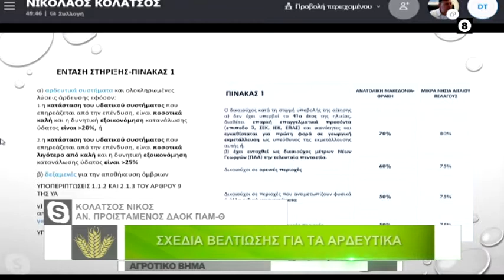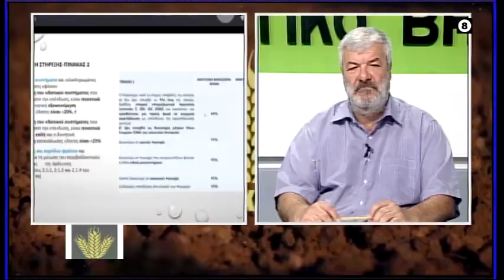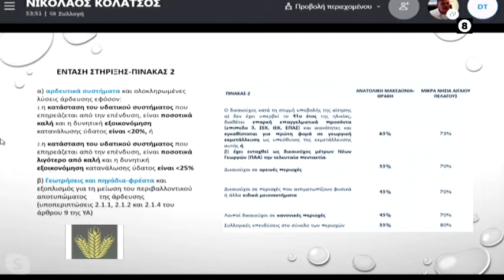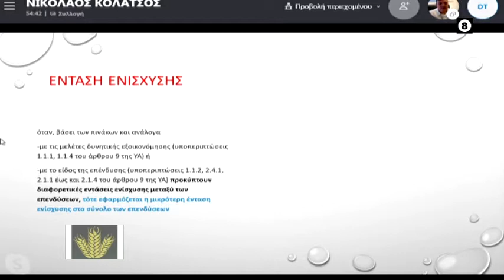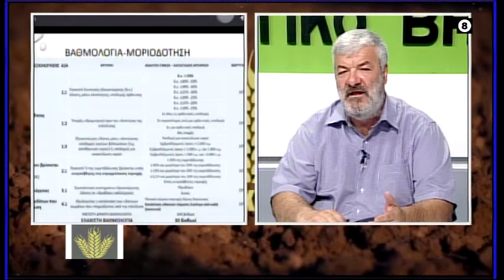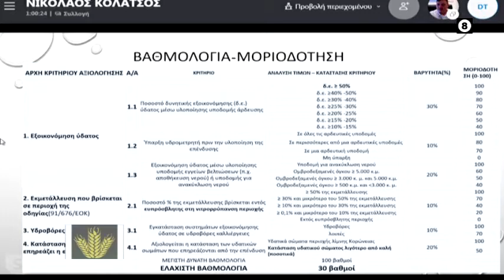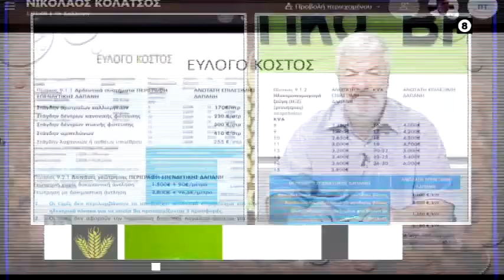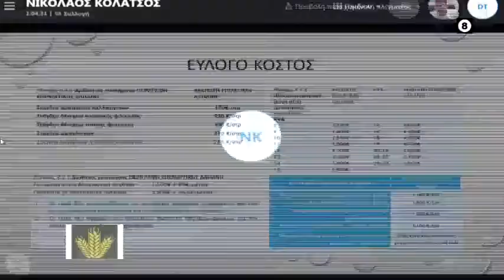ΑΓΡΟΤΙΚΟ ΒΗΜΑ 30 06 21